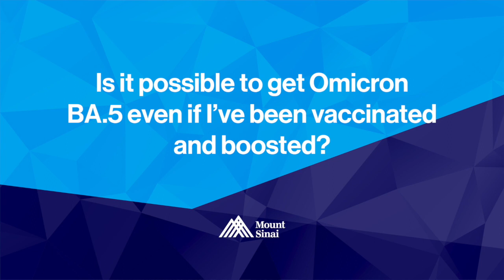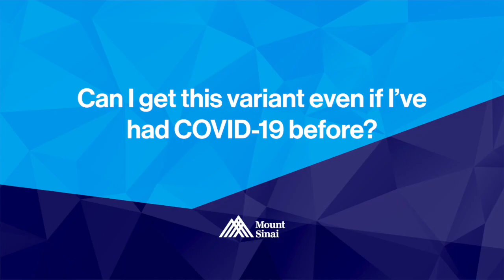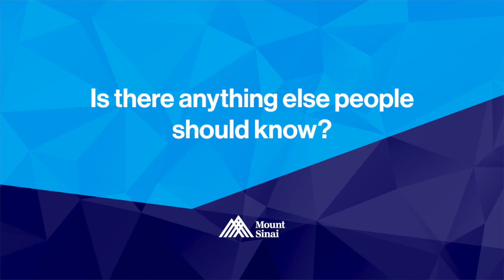What You Need To Know About The Omicron BA.5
Dr. Bernard Camins, Medical Director of Infection Prevention at the Mount Sinai Health System, discusses what you need to know about Omicron BA.5.